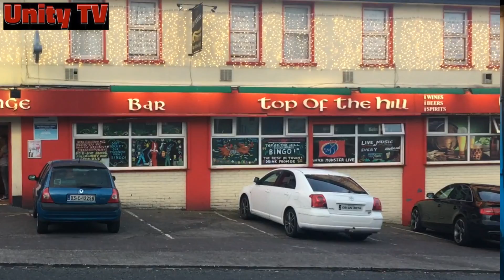Unity TV Unplugged With Myles Gaffney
Unity TV - Unplugged
Hosted By Alan Gould he Talks Exclusively to Cork Musician Myles Gaffney.